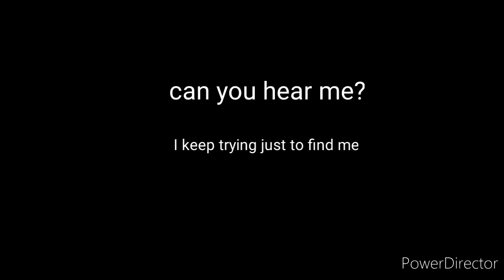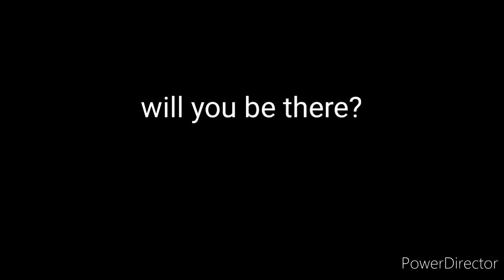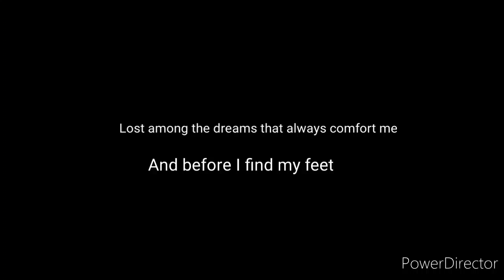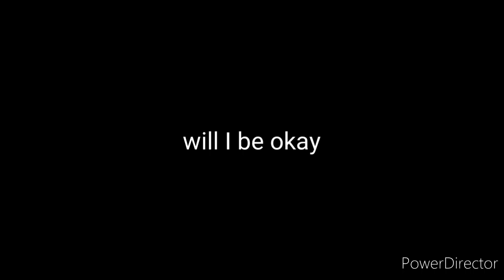12 Stones-Bitter (w) Lyrics